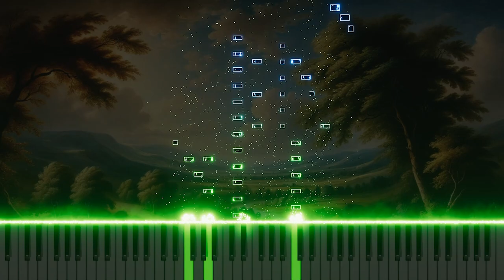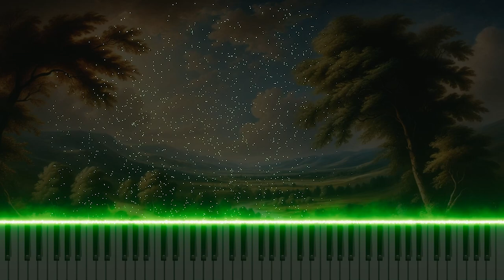Vivaldi's 'La cetra' Op.9 No.7 in C RV359 3.Allegro: Piano Arrangement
This is a piano arrangement of Antonio Vivaldi's 'La cetra,' Op.9 No.7 in C RV359, 3.Allegro. This version brings out the lively rhythm and vibrancy of the piece, reinterpreting Vivaldi's classical charm through the piano’s expressive dynamics.